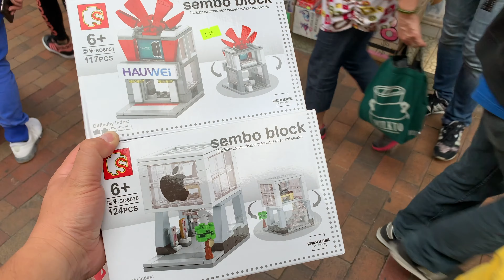11飯塚敦とKEN3TVのガジェットトーク・映像付きラジオ番組・香港のおもちゃ屋さんでのグダグダなお話